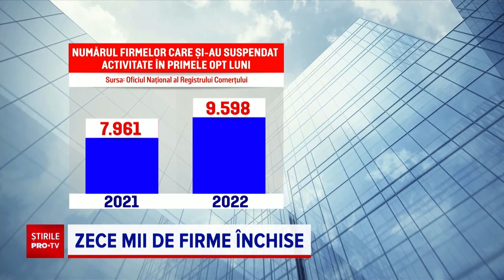Tot mai multe firme sfârșesc cu lacătul pe ușă din cauza scumpirilor din energie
De ce ne era frică, începe să devină realitate. Tot mai multe firme nu mai reușesc să fie profitabile din cauza scumpirilor din energie, sfârșesc cu lacătul pe ușă.